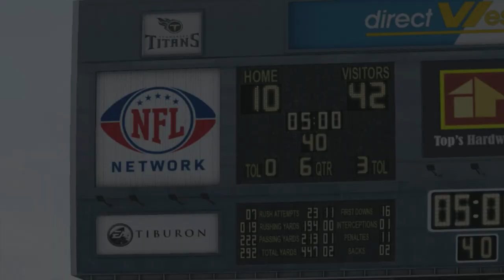Madden 13 Part 12